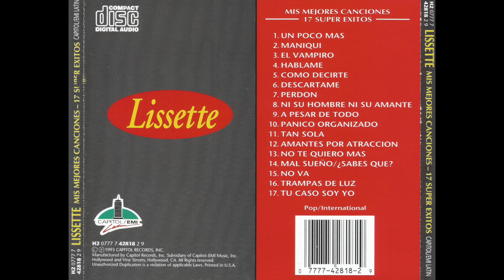Lissette - Trampas De Luz